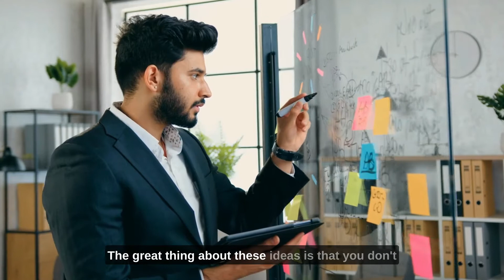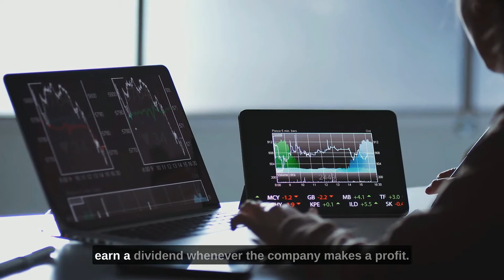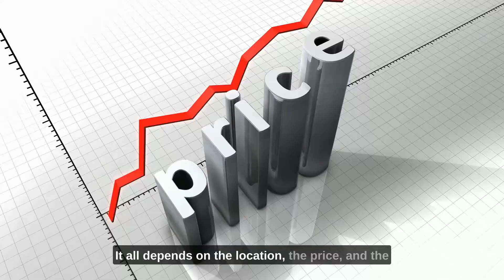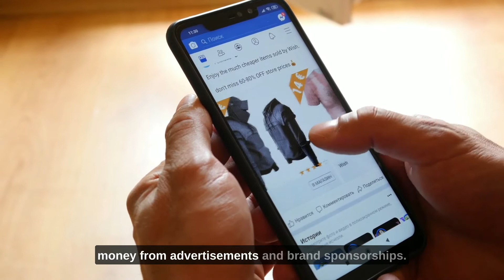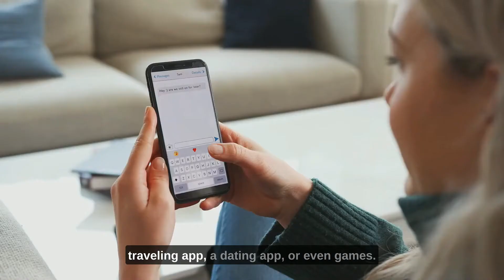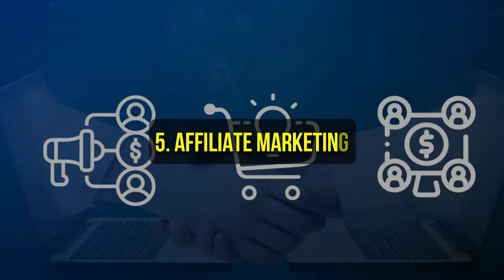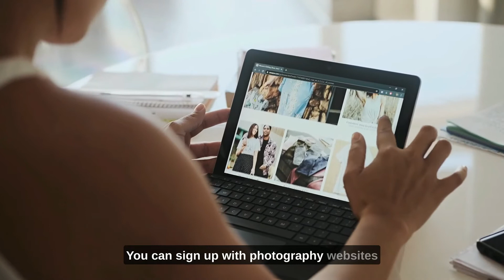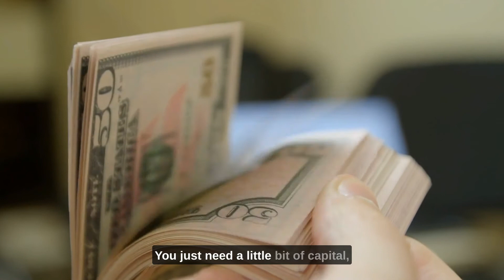Passive income ideas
🔥🔥🔥 Imagine making money while you sleep!
Well, you don’t have to imagine anymore because we are here to make it real for you.
We are going to tell you some ways to earn money even when you are at your home, sleeping in your PJs!
In this video, we will tell you about our 11 tried and tested passive income ideas that will help you earn from home or on the go. The great thing about these ideas is that you don’t need a lot of experience to get them started.

This channel is your ultimate destination for learning about finance and wealth, real estate, investing and cryptocurrency, the stocks market, and informational and educational trends in financial management. If you are someone who wishes to become wealthy and look for smart money management options, then we are fortunate to have found each other.
With the commencement of this channel, we aim to help our viewers to learn about financial education and succeed in personal finance and money management.
Wait!!
Do you know what financial literacy is, and why it is so important? That’s exactly what you’re going to learn on this channel.